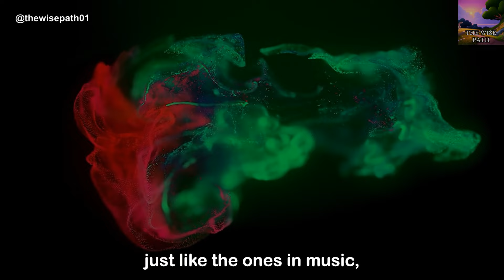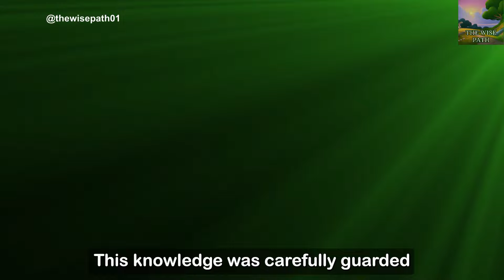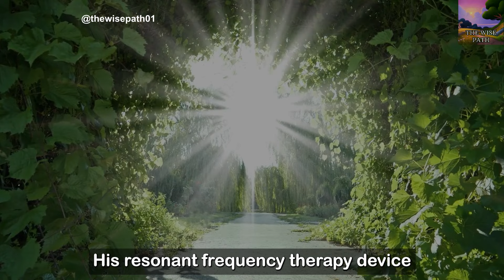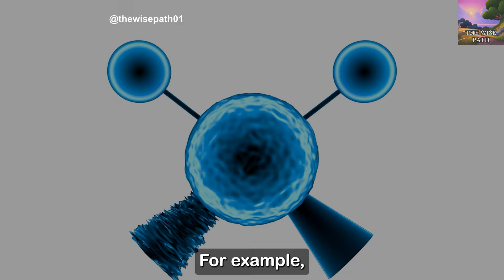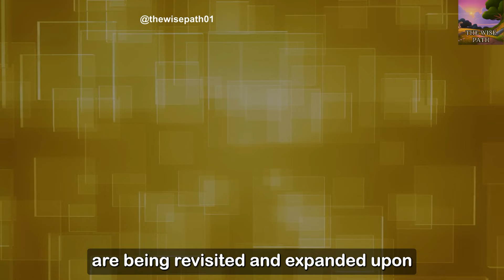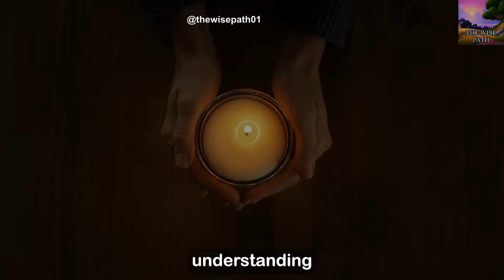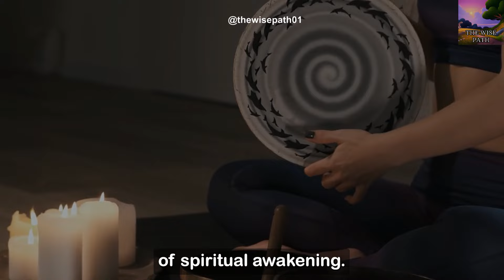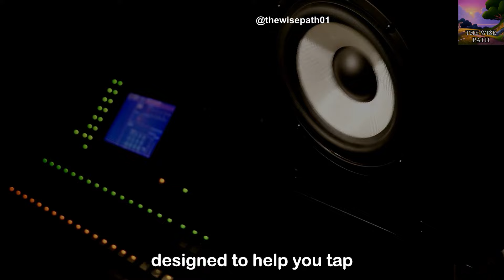"The Spirit of God is Not What You Think" | Nikola Tesla | The Wise Path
"The Spirit of God is Not What You Think" | Nikola Tesla

Unlocking the Hidden Power: The Science of Vibrational Frequencies and Sacred Methods

Have you ever wondered why certain knowledge remains confined to closed circles, out of reach for most people? Discover the intriguing connection between ancient sacred vibrational methods and modern science. Explore how specific frequencies can influence the physical and spiritual state of human beings, potentially treating diseases and elevating consciousness.

Learn about the profound impact of vibrational frequencies on our health and spirituality, from Dr. James Baer's resonant frequency therapy device to Nikola Tesla's insights on energy, frequency, and vibration. Delve into the sacred geometry and the body's energy centers, and see how these ancient techniques are now accessible to everyone for personal and spiritual development.

Join us as we uncover the secrets of the universe through sound, resonance, and vibrational frequencies. If this video made sense to you, write in the comments: "It Made Sense To Me."